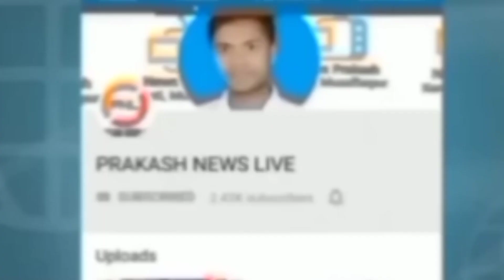बिहार में मौसम विभाग का अलर्ट 3 जिलों में बारिश और वज्रपात की चेतावनी हुआ यहां बर्फबारी देखें